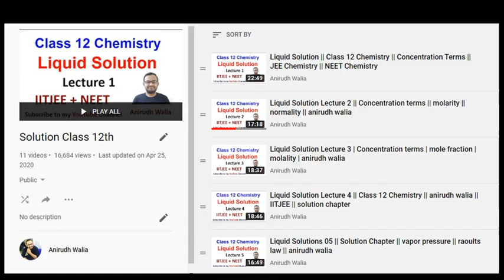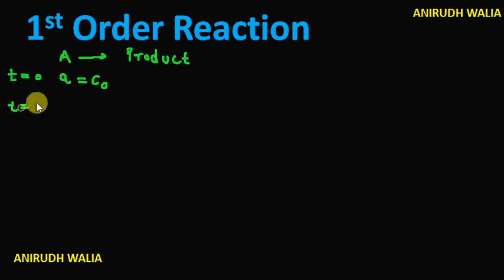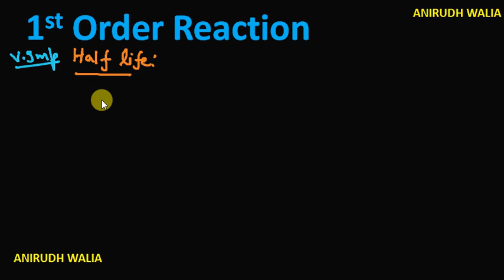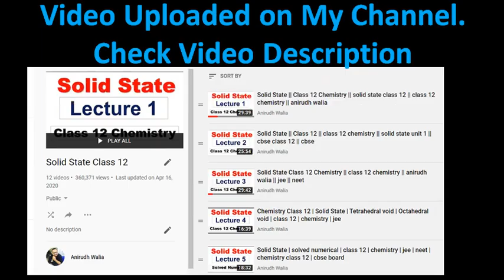first order reaction | class 12 chemistry | chemical kinetics | jee mains | jee notes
jee
chemical kinetics
class 12
cbse chemistry
iit jee mains
iit preparation
class 12 chemistry
jee notes
neet
aiims
cbse chemistry
anirudh walia
chemical kinetics class 12
class 12 chemical kinetics
first order reaction
first order reaction class 12
chemical kinetics
chemical kinetics first order reaction
chemical kinetics notes
chemical kinetics ncert solutions
class 12 chemistry ncert solutions
class 12 chemistry chapter 4 pdf
first order reaction derivation
chemical kinetics revision
chemical kinetics neet
chemical kinetics class 12 numericals
chemical kinetics class 12 neet
chemical kinetics jee mains

Chemical kinetics JEE Main syllabus:
Rate of a chemical reaction, factors affecting the rate of reactions: concentration, temperature, pressure
and catalyst; elementary and complex reactions, order and molecularity of reactions, rate law, rate
constant and its units, differential and integral forms of zero and first order reactions, their characteristics
and half-lives, effect of temperature on rate of reactions-Arrhenius theory, activation energy and its
calculation, collision theory of bimolecular gaseous reactions (no derivation)
iit jee notes